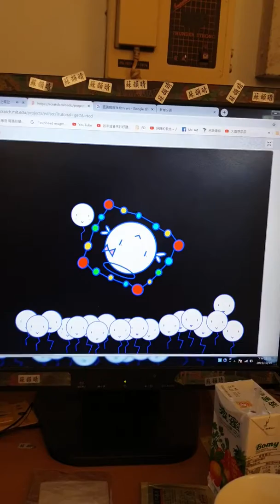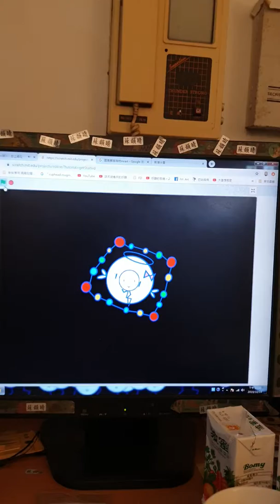超可愛的~小雨滴和小彩虹相遇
您不可不知。